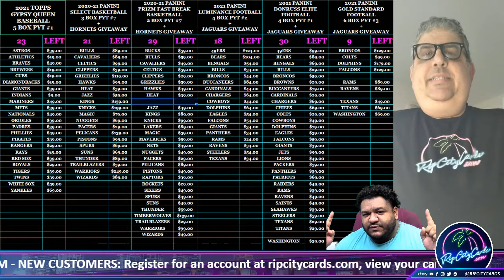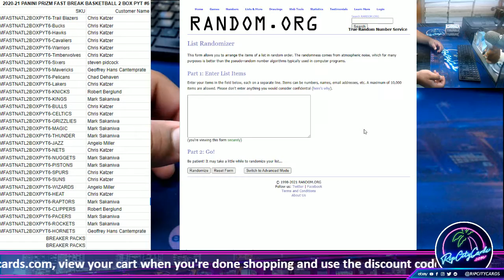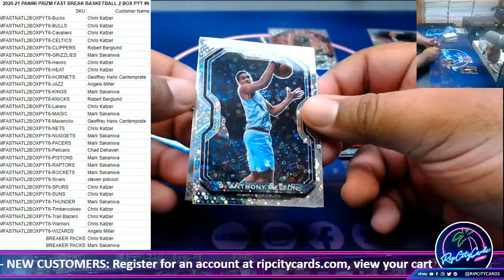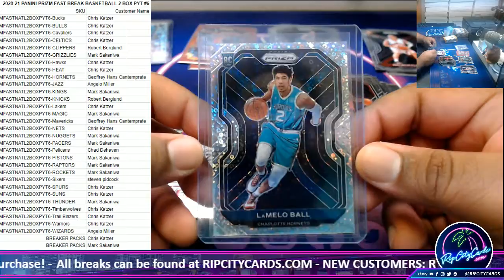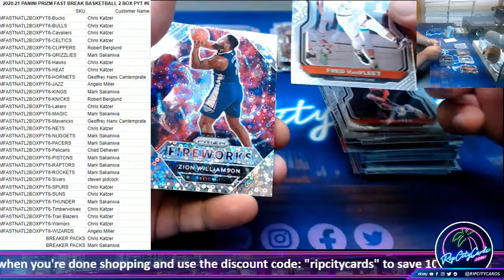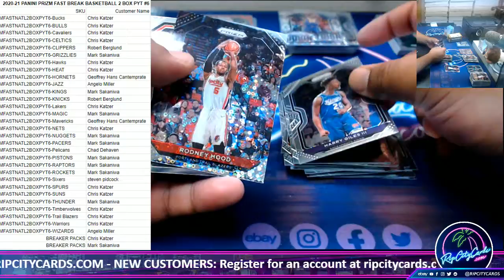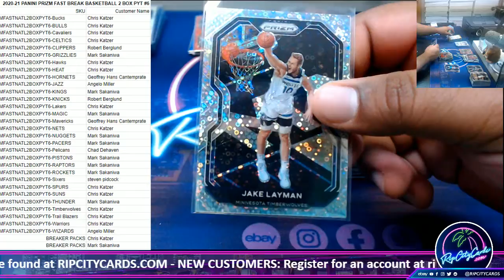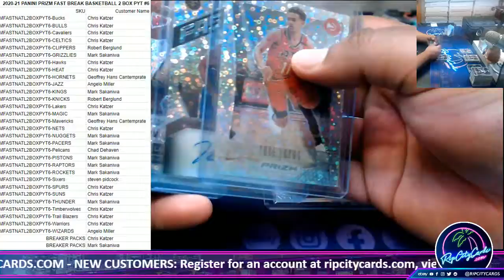2020-21 PANINI PRIZM FAST BREAK BASKETBALL 2 BOX PYT #6